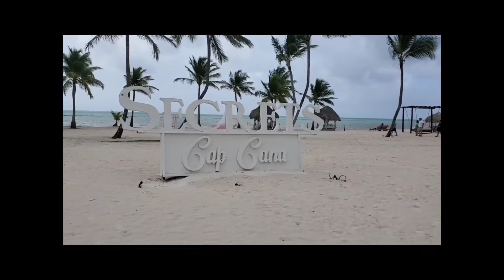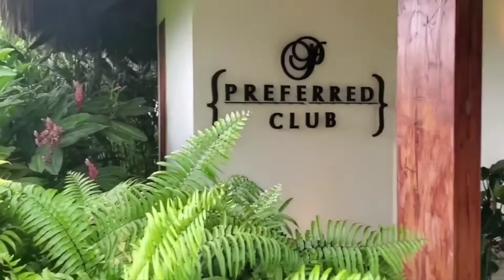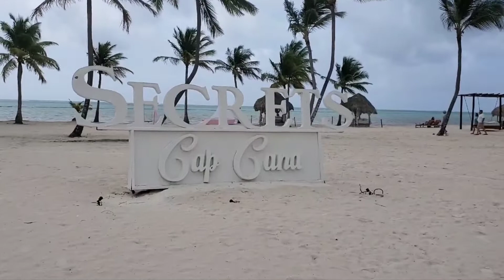Dominican Republic🇩🇴 trip part 2 (Secret cap cana resort) recommended very beautiful place to visit